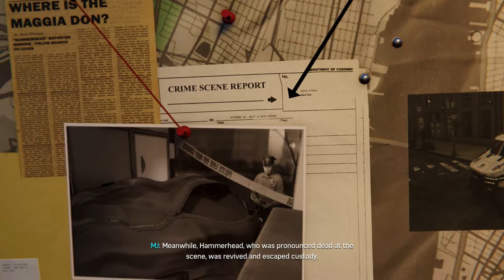Marvel's Spider-Man - Silver Lining Part 1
Silver Sable returns to New York City to stop Hammerhead. But she has a personal goal.